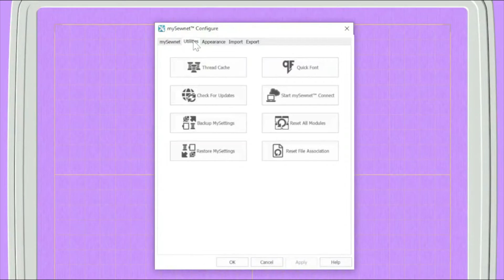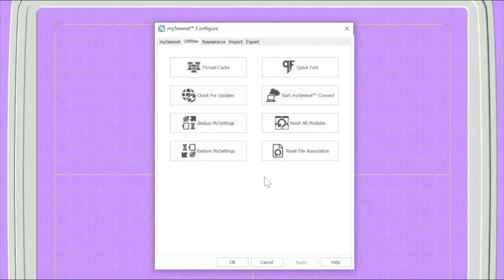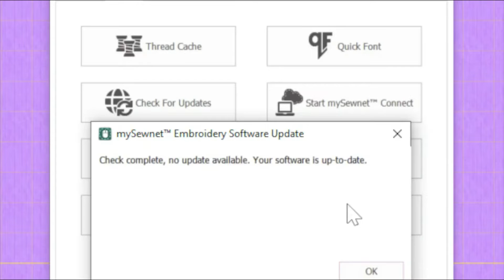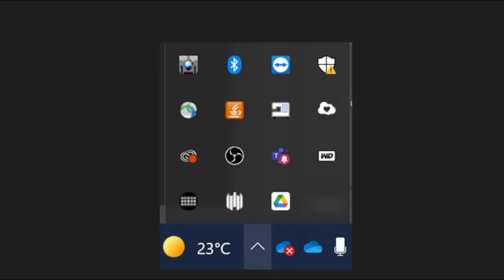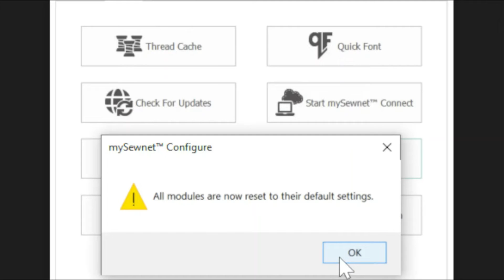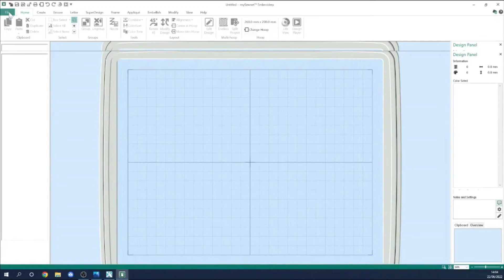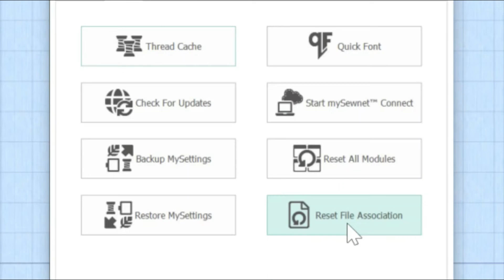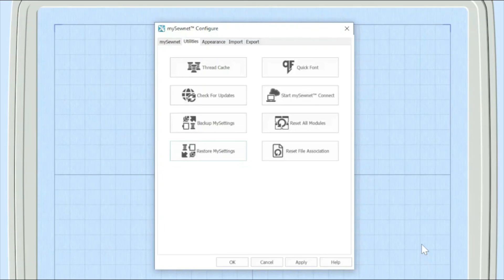Why and How to Use Utilities Tab in Configure in mySewnet Software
In this video we show you the Utilites Tab within Configure within mySewnet Embroidery software, and why the buttons are so important.